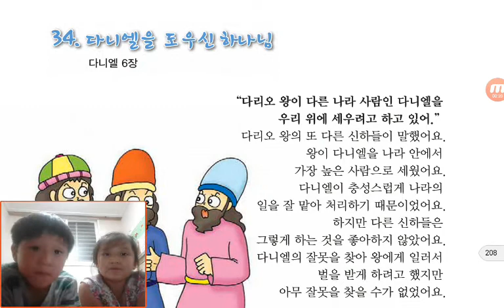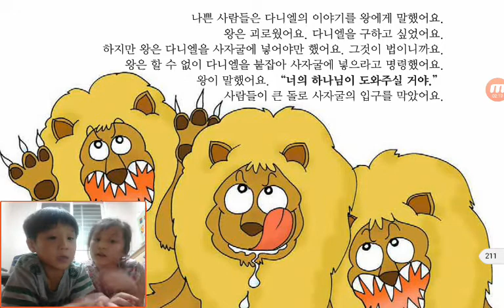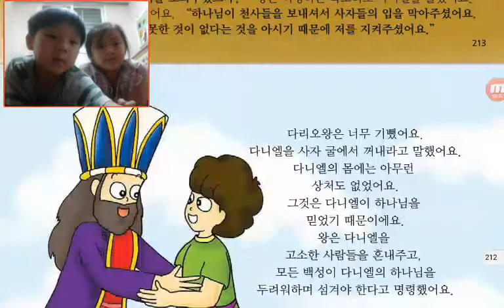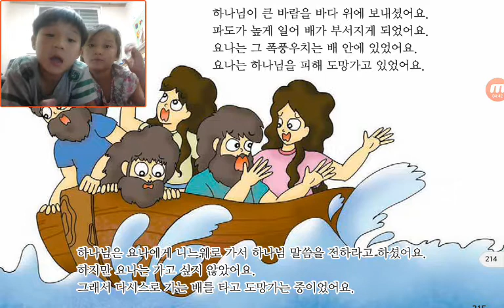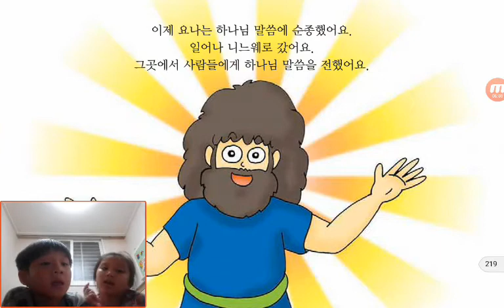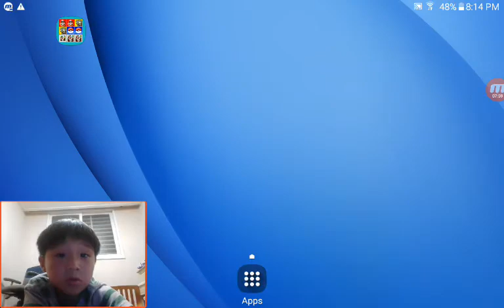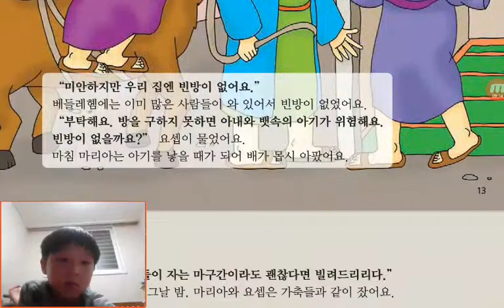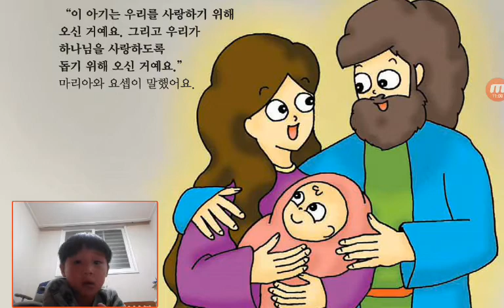‹Kids›Soo：성경이야기 원더풀스토리‹Wonderful Bible Story›– 20170815 200654